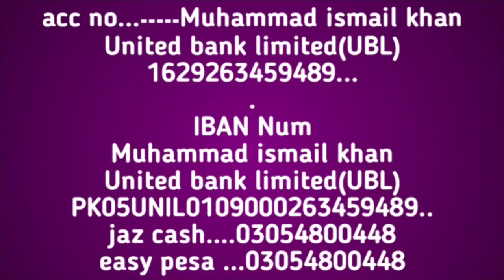Roghan Balsan | Oil Balsan | 100% Pure Balsan oil | @hakeemmuhammadismail | Balsan oil benefits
Roghan Balsan | Oil Balsan | 100% Pure Balsan oil |  @Hakeem muhammad ismail  | Balsan oil benefits

Balsan oil benefitsBalsan oil benefits Hakeem muhammad ismail ,pakistan balsan ..03054800448 Roghan Balsan Balsam oil or Roghan Balsan is derived from Balsam Peru, which is a large tropical tree having straight smooth trunk & beautiful foliage including very fragrant flowers. Resinous juice for making the oil is obtained from exposed lacerated wood after strips of bark are removed. It is initially collected in form of a dark brown or amber semi-solid mass and later distilled to achieve pure oil extract. COMMON NAMES Balsam of peru, Peru Balsam Essential Oil, Peru oil. BLENDS WITH: ylang-ylang, petigrain, patchouli, sandalwood, spices, rose, floral and oriental bases and most other oils.cinnamate. USES roghan e balsan روغن بلسان کیا ہے اور اسکے فائدے BALASM OF MECCA روغن بلسان کے مختلف نام :- (فارسی) (عربی) دہن بلسان(انگریزی پہچان :۔ مشہور عام ہے۔ رنگ :- سفید ذائقہ :۔ بد مزہ ماہیت: درخت بلسان کو جب چیرا لگائیں تو روغن بلسان نکلتا ہے۔ بہت خوشبودار اور زرد سرخی مائل ہوتا ہے desiherbal.com-roghan e balsan روغن بلسان کیا ہے اور اسکے فائدے desiherbal.com-roghan e balsan روغن بلسان کیا ہے اور اسکے فائدے روغن بلسان کا مزاج :- گرم خشک بدرجہ سوم روغن بلسان کی مقدار خوراک :- ایک ماشہ تا دو ماشہ افعال و استمال :- مقوی معدہ و جگر و دماغ و محلل ورم بارد داعصاب اور نافع استرخا ہے صلابت معدہ و جگر کو نرم کرتا ہے۔ سوزاک کہنہ میں مفید ہے۔ اور جاع باردہ اور دماغی سرد بیماریوں میں مستعمل ہے۔ دمہ کھانسی اور پھیپھڑوں کے زخموں کو اچھا کرتا ہے فالج لقوہ اور کزاز میں کثرت سے استعمال ہوتا ہے حاملہ عورتوں کو نقصان دہ ہے مصلح : روغن کدو بدل : روغن صندل Peru Balsam essential oil acts as a stimulant, parasiticide & expectorant and helps in asthma, nervous tension, bronchitis, stress, eczema and rashes. It is also used as fixativ pure roghan e balsan | 100% original roghan e balsaan | how to use roghan e balsan | ik official roghan e balsan | rogan e balsaan | خالص اور اصل روغن بلسان | khalis balsaan oil | ik official | blsan roghan e balsan hamdard roghan e balsan in pakistanروغن بلسان اصلی روغن بلسان اردو روغن بلسان چیست روغن بلسان کی قیمت روغن بلسان تیل روغن بلسان برای زخم روغن بلسان عربي روغن بلسان کیا ہے روغن بلسان کی پہچان روغن بلسان کا استعمال roghan balsan asli roghan balsan rogan a balsan oil roghan balsan benefits roghan balsan benefits in urdu roghan balsan buy online roghan balsan benefits in hindi roghan balsan dubai roghan balsan english name roghan e balsan roghan e balsan hamdard roghan e balsan hamdard price roghan e balsan ke fayde roghan e balsan benefits in urdu roghan e balsan in hindi roghan e balsan price in karachi roghan e balsan amazon roghan e balsan tel roghan balsan hamdard roghan balsan how to use rogan balsan in hindi rogan balsan in urdu rogan balsan in pakistan roghan balsan in english rogan balsan in india rogan balsan in dubai rogan balsan in english roghan balsan in pakistan roghan balsan in arabic rogan balsan in ksa rogan balsan ke fayde rogan balsan ke fayde in hindi roghan balsan ke fawaid roghan balsan madina rogan balsan madina rogan balsan oil rogan balsan oil online rogan balsan oil price in pakistan rogan balsan oil in india rogan balsan oil price rogan balsan oil uses rogan balsan oil ke fayde rogan balsan oil price in dubai rogan balsan oil image roghan balsan oil pic rogan balsan price in india roghan balsan price in pakistan rogan balsan price roghan balsan price roghan balsan price in saudi arabia rogan balsan price in saudi arabia rogan balsan pictures roghan balsan pure roghan balsan saudi arabia roghan balsan saudi roghan balsan saudi arabia price roghan balsan tree rogan balsan tail rogan balsam oil ke fayde roghan balsan tel ke fayde roghan balsan uk roghan balsan wikipedia roghan e balsan tree roghan e balsan side effects roghan e balsan price roghan e balsan in urdu roghan e balsan original roghan e balsan madina roghan e balsan wikipedia roghan e balsan ke fayde in urdu roghan-e-balsan saudi arabia price roghan e balsan in arabic roghan e balsan in abu dhabi roghan e balsan oil price in saudi arabia roghan e balsan benefits in urdu roghan-e-balsan benefits in hindi roghan e balsan oil benefits in urdu rogan e balsan benefits balsan oil original roghan e balsan in dubai roghan e balsan oil in englishs roghan balsan,pure roghan balsan,roghan balsan madina,how to use roghan balsan,roghan balsan ko istemal krny ka tareeqa,ik official,health tips,roghan e balsan,roghan e balsan madina,roghan balsan pakitan,roghan balsan ke fawaid,roghan balsan benefits in hindi,roghan balsan benefits in urdu,roghan balsan benefits,roghan e balsan se kamzori ka ilaj,sugar ka ilaj,mardana taqat barhane ke liye akseer nuskha,